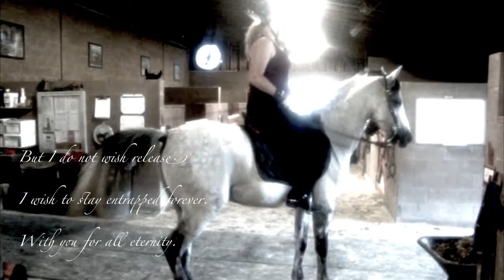An Entrapment- Horses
Collage of video clips of my horses (and myself, in some parts), along with a poem I came across on the Internet called "An Entrapment" by Anthony Kolos.

The two horses shown in the video are Navar (the grey Arabian gelding) and Safiyyah (the dark brown/ almost roan in proper lighting mare [Navar's daughter]). The rider the clips is myself, Rachel.